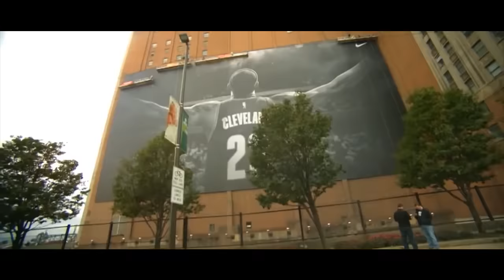Dank DieSel -For Da "O" Produced By: Young-N-Fly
Instagram.com/3pixelmedia